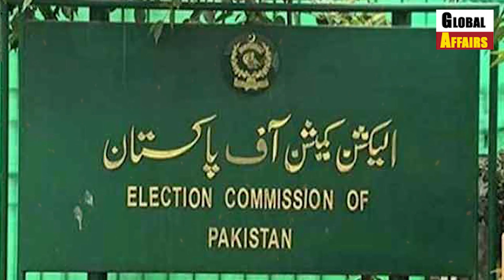National Assembly Going To Dissolve and Aitzaz Ahsan Name Finalized For Caretaker PM | Asim Munir